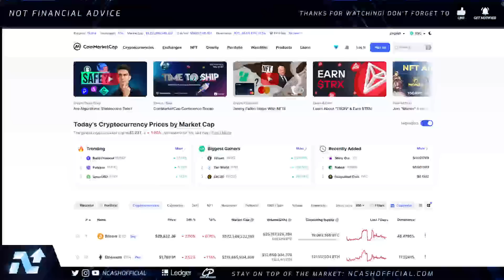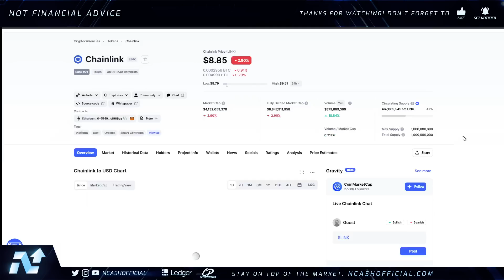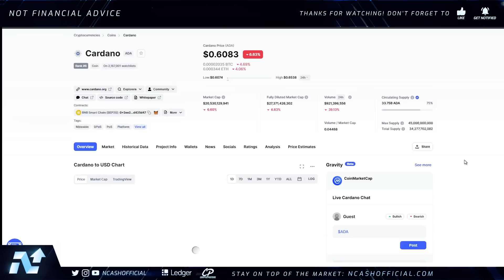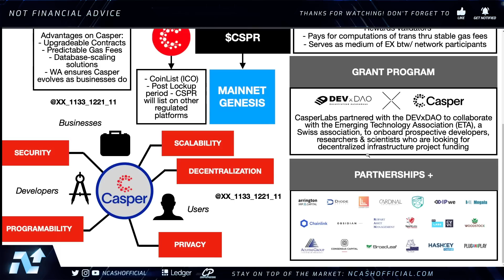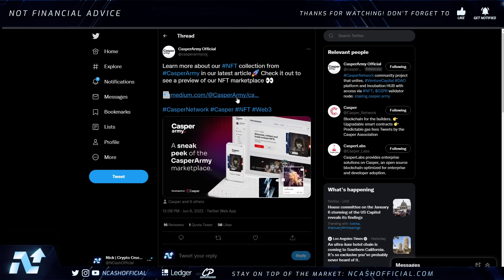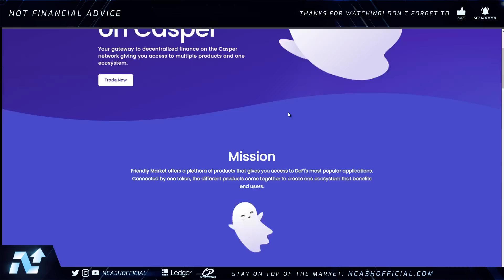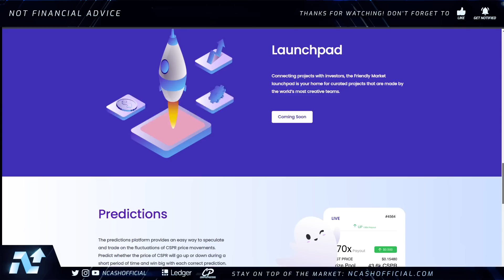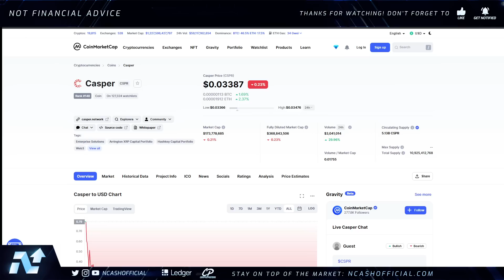CASPER NETWORK CSPR THIS IS LIKE BUYING...🤯DEFI IS FINALLY HERE!💥CASPER NETWORK NEWS TODAY